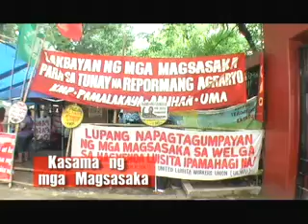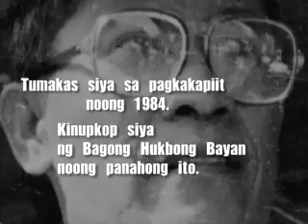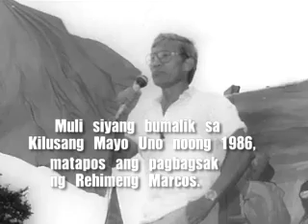Kasama sa Bawat Mayo Uno part2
Tampok ang pagkawala ni Ka Bel nitong nagdaang Mayo Uno (2009). Sa loob ng maraming dekada, kinatawan niya ang kilusang paggawa, at itinaas niya ang sulo ng pambansa-demokratikong kilusan at ng pandaigdigang pakikibaka laban sa imperyalismo.

Patuloy ang pagpupugay sa kaniya ng sambayanang Pilipino. Bawat pagkakataon na nangunguna ang uring manggagawa sa laban ng mamamayan, at nagkakaisa at kumikilos ang mga inaaping sektor, buhay ang kaniyang alaala.